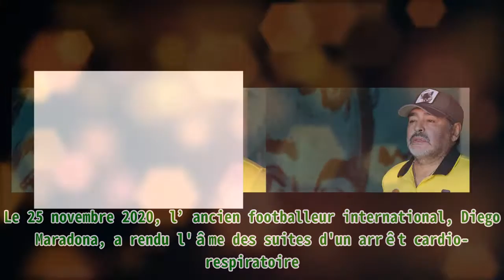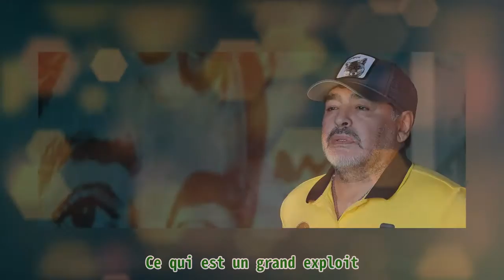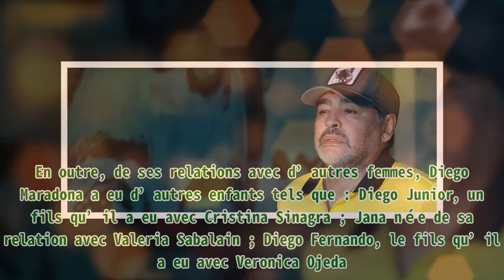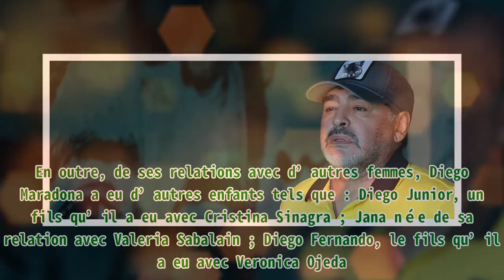Diego Maradona : 8 enfants, frères, femmes de sa vie - aperçu de sa famille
,nba france,jaden smith icon,jaden smith ft justin bieber,karate kid film complet en français,
Diego Maradona : 8 enfants, frères, femmes de sa vie - aperçu de sa famille Vital Proteins Collagen Peptides Powder with Hyaluronic Acid and Vitamin C, Unflavored, 20 oz . Le 25 novembre 2020, l’ancien footballeur international, Diego Maradona, a rendu l'âme des suites d'un arrêt cardio-respiratoire. Il a laissé derrière lui son ex-femme Claudia Villafañe ainsi que ses huit enfants. Tout au long de sa vie, Diego Maradona a eu huit enfants dont cinq illégitimes. Ils sont nés d’une relation extraconjugale et seuls deux d’entre eux sont des enfants légitimes, ceux qu’il a eus avec son ex-femme Claudia Villafañe. QUI ÉTAIT DIEGO MARADONA ? Le monde du ballon rond est en deuil. Diego Maradona, celui qui était surnommé “el Pibe de Oro” est né à Lanus, et a rendu l'âme à son domicile au sein de la ville de Tigre, située dans la province de Buenos Aires. Diego Armando Maradona au stade Alberto J. Armando le 7 mars 2020 à Buenos Aires, Argentine. | Photo : Getty Images Doté d’un immense talent pour le ballon rond, Diego Maradona a été très remarqué depuis sa tendre enfance. Il a alors intégré l’équipe “des Cebollitas”, et très vite, il a conquis le cœur du public avec ses jongleries à la mi-temps des matchs. Diego Maradona a hissé l’Argentine en remportant la Coupe du monde en 1986, au Mexique. Sans compter que tout au long de sa carrière, il a réussi à marquer 145 buts. Ce qui est un grand exploit. L'Argentin Diego Armando Maradona regarde en Argentine. | Photo : Getty Images ADDICTIONS ET PROBLÈMES DE SANTÉ En mars 1991, suite à un contrôle positif aux substances illicites, le footballeur a été condamné à 15 mois de suspension. C’est là que les ennuis commencent pour lui. Sa réputation a été entachée et plus jamais il a retrouvé son agilité à cause de son addiction à la drogue. Lors de la Coupe du monde en 1994, organisée aux États-Unis, Diego Maradona était de nouveau sélectionné. Toutefois, il a été contraint de rendre ses crampons parce qu’il était de nouveau testé positif à l’éphédrine. Trois ans après, il a décidé de prendre définitivement sa retraite. Diego Armando Maradona, entraîneur en chef de Gimnasia y Esgrima La Plata au stade Juan Carlos Zerillo le 29 février 2020 à La Plata, en Argentine. | Photo : Getty Images Sa dépendance à la drogue et à l'alcool lui a causé de nombreux problèmes de santé, au point où il a été victime d’un malaise cardiaque en 2004. Cela a failli lui coûter la vie. SES FRÈRES, DEVENUS DES FOOTBALLEURS Fils de Diego Chitoro Maradona et de Dalma Salvadora Franco, Diego Maradona a aussi eu des frères. Ces derniers étaient des footballeurs comme Diego, cependant, ils n'étaient pas aussi célèbres que lui. Hugo par exemple, qui est le junior de son frère de 8 ans, a été couronné par son pays. Mais aussi, il a commencé sa carrière professionnelle chez Argentina Juniors. Le footballeur Diego Maradona | Photo : Getty Images LES HUIT ENFANTS DE DIEGO MARADONA En s’en allant, Diego Maradona a laissé derrière lui ses frères ainsi que ses enfants. En tout, la légende a eu huit enfants, de mères différentes. De son union avec Claudia Villafañe, le footballeur est devenu père de deux enfants : Dalma âgée de 33 ans et devenue actrice, ainsi que Giannina, âgée de 31 ans. En outre, de ses relations avec d’autres femmes, Diego Maradona a eu d’autres enfants tels que : Diego Junior, un fils qu’il a eu avec Cristina Sinagra ; Jana née de sa relation avec Valeria Sabalain ; Diego Fernando, le fils qu’il a eu avec Veronica Ojeda. Il a eu trois autres enfants qu’il a décidé de reconnaître. Le footballeur Diego Maradona, sa femme Claudia Villafañe et ses filles Giannina et Dalma | Photo : Getty Images En apprenant que son père avait d’autres enfants, Giannina Maradona, qui a eu des problèmes avec son père par le passé a réagi en disant sur les réseaux sociaux : “Il n'en manque plus que trois pour former une équipe de 11. Tu peux le faire !” QUI EST DONC SA FILLE GIANNINA MARADONA ? Giannina étai